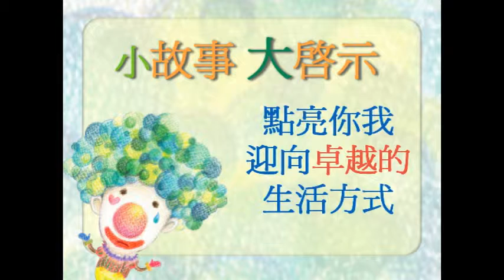小故事大啟示 0502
有時鑽牛角尖
倒不如讓想像力優先